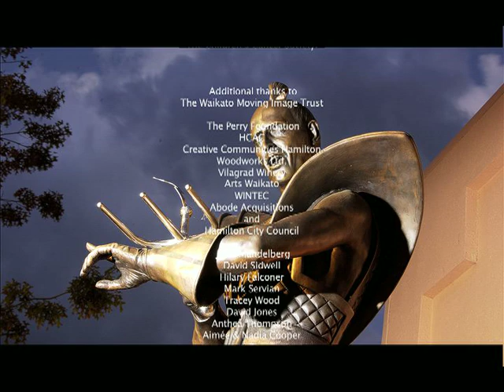An Evening with Richard O'Brien - Part 4 of 5 - Captioned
Richard O'Brien, creator of The Rocky Horror Show, is interviewed onstage -- and what an entertaining performance!